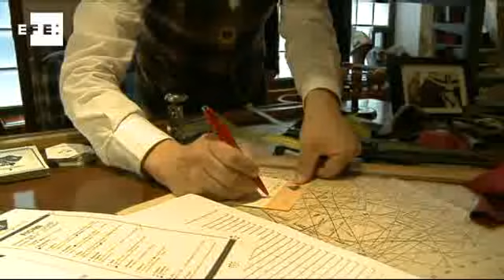Me pido Batman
Madrid, 18 ene (EFE).- Convertirse en un superhéroe o supervillano y codearse de igual a igual con Batman, Flash, Superman, Joker o Lex Luthor es posible gracias a "DC Universe", el nuevo videojuego multijugador masivo "online" de la compañía Sony Computer Entertaiment, disponible para Playstation 3 y PC.